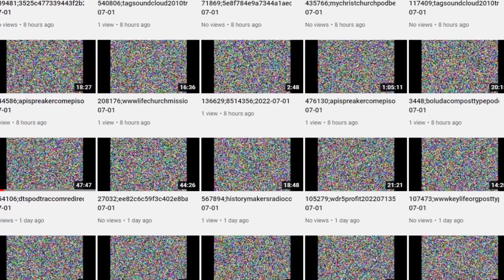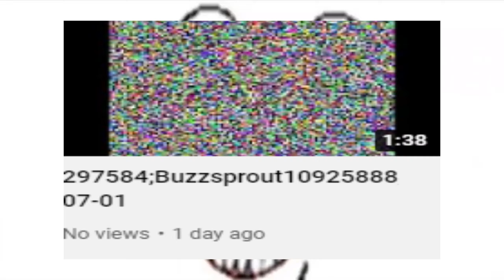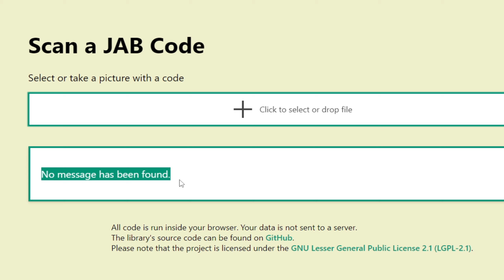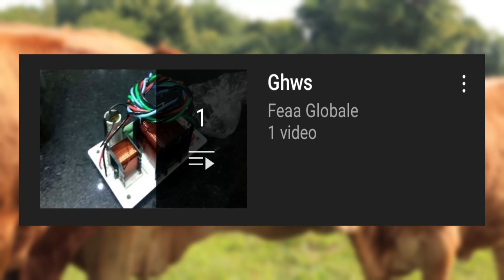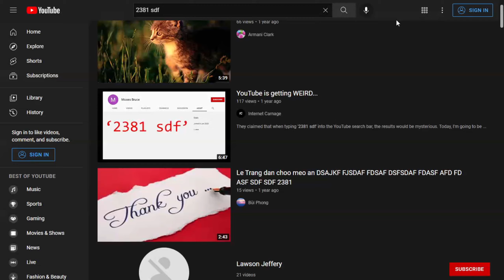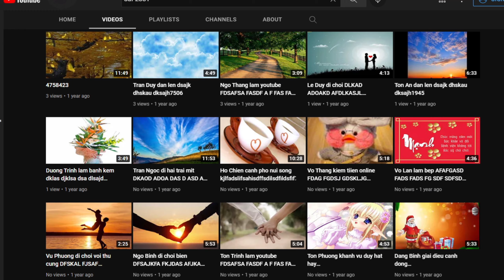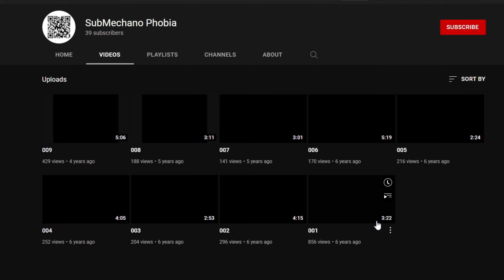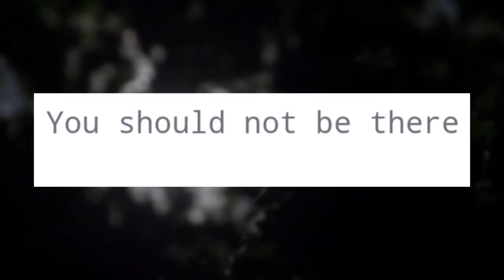Five Lesser Known Weird and Creepy YouTube Channels | Quick Oddities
*MUSIC USED*

Yume 2kki OST - Green Neon World

*LINKS*